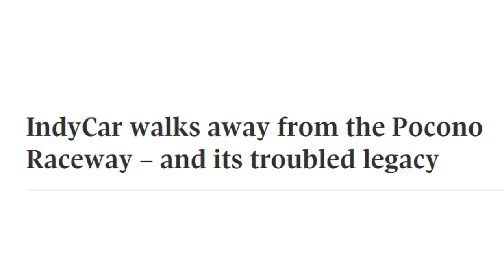Final Nail in the Coffin (Trailer)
Coming August 18th